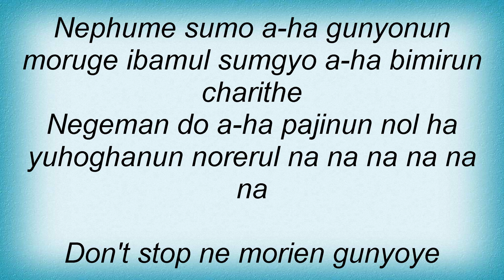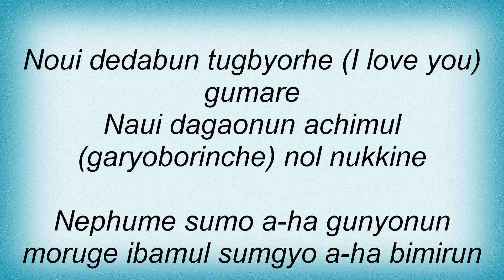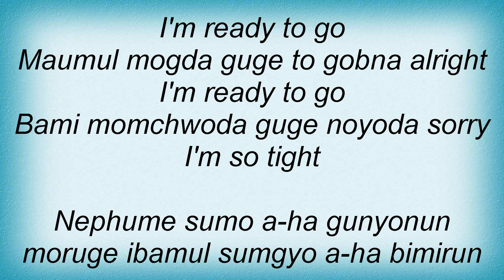Ivy - A-Ha Lyrics